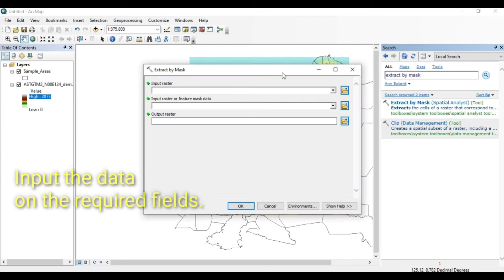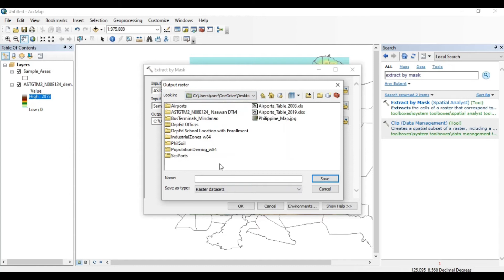How to use the Extract by Mask tool in Arcmap | Lesson 8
This video tutorial shows the step by step procedure in using the Extract by Mask tool in Arcmap 10.1.